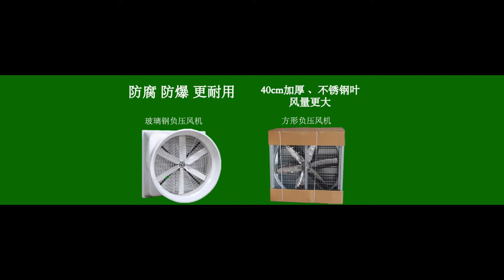Where to buy the evaporative cooling system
Here we show you cooling system main products: evaporative cooling pad with frame,exhaust fan and air cooler